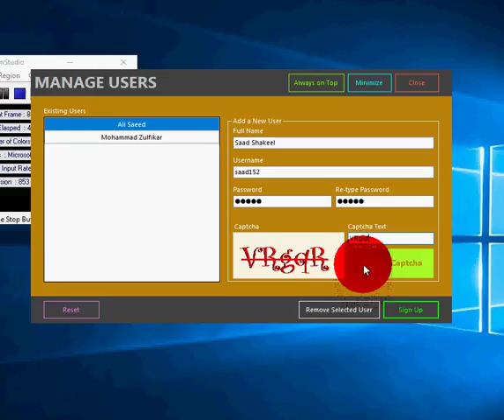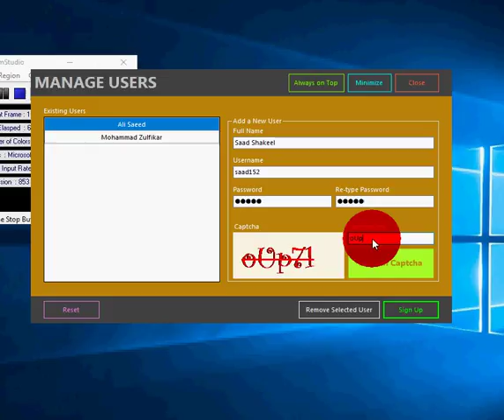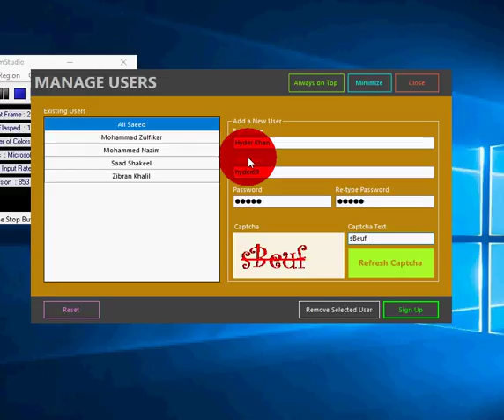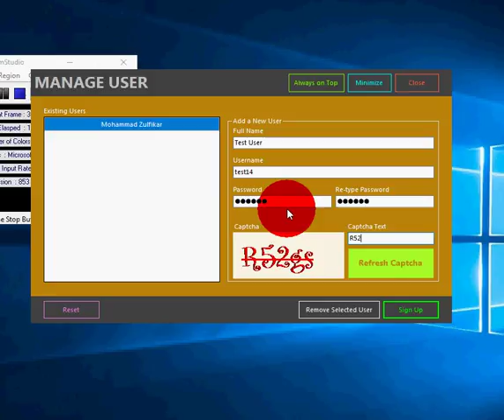Manage Users - Demo